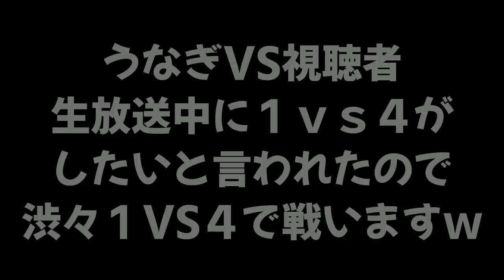1人で4人と戦うのは辞めたほうがいいぞｗｗｗｗｗ【スプラトゥーン２】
敬称略